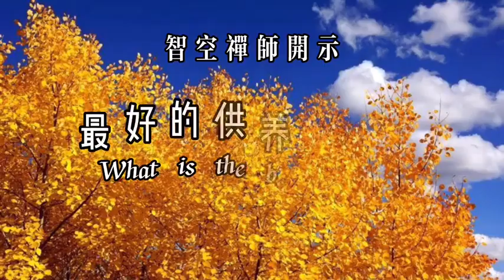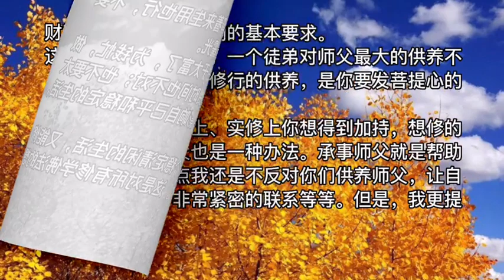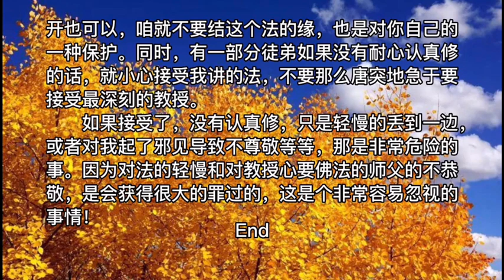60：最好的供养是什么What is the best offering